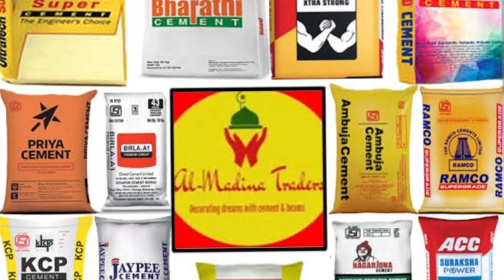ఈరోజు భారీగా పెరిగిన వీటి ధరలు|ఏపీ మరియు తెలంగాణ ప్రజలకు భారీ షాక్|BIG updates for AP &TS news